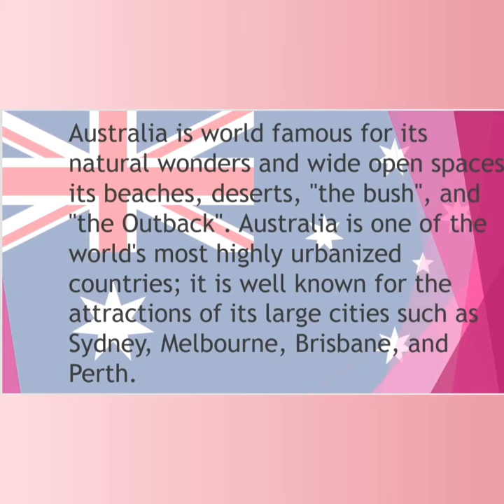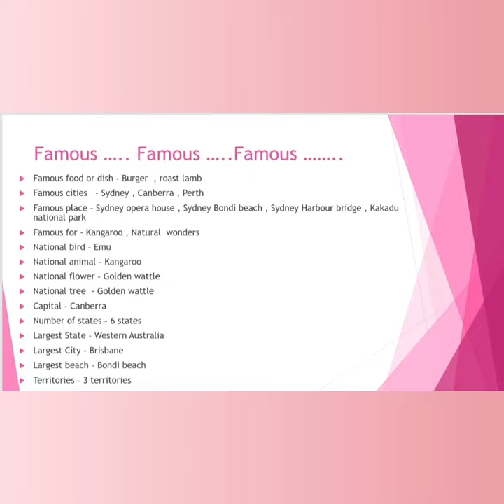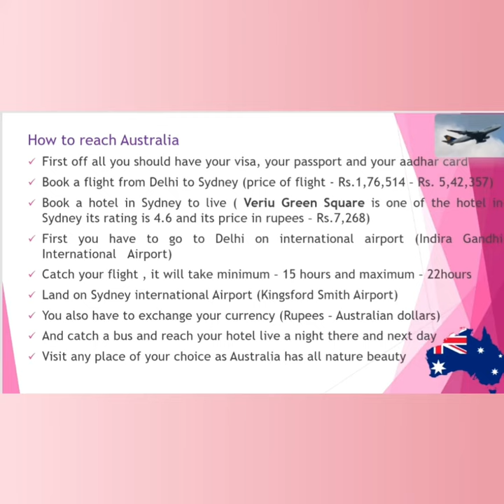Things about Australia 🇦🇺